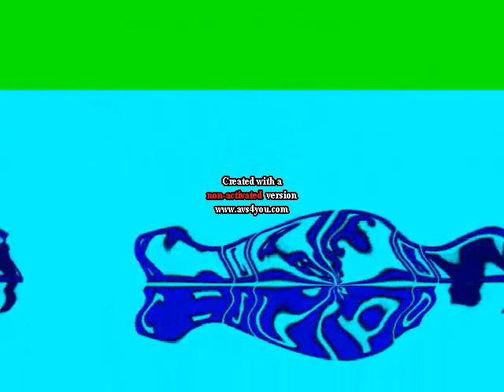Klasky Csupo Effects 33 in TristanVideoEditor 11 Major 5 (Instructions in Description)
Instructions:

Apply Colorize and edit:

Red: 0
Green: 0
Blue: 255

Apply Color Exchange and edit:

Color 2: Cyan

Apply Ripple

Apply Wave

Apply TV Simulation, edit and full fade:

Interline: 20
Amplitude: 50
Amplitude Offest: 100
Vertical Speed: 100
Vertical Offest: 100
Interframe Size: 100

Apply Color Exchange again and edit:

Color 2: Green

Pitches:
100
112
125

Effect by TristanVideoEditor 11